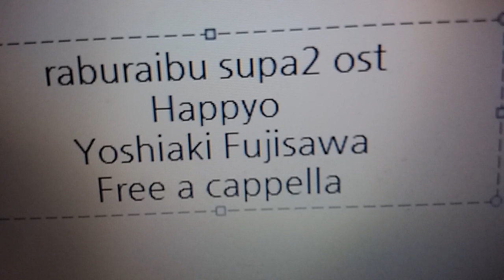ラブライブ！スーパースター!! 2期 OST - 発表！ - 藤澤慶昌 Free a cappella フリーアカペラ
ラブライブ！スーパースター!!2期OST 発表！藤澤慶昌